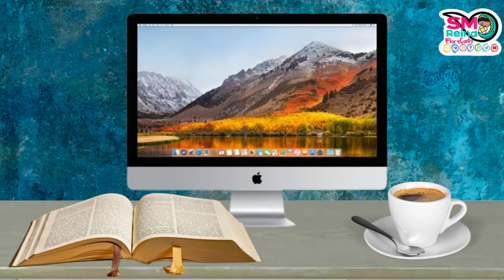CCIC nº 491 ¿De qué modos todos están llamados a vivir la castidad?